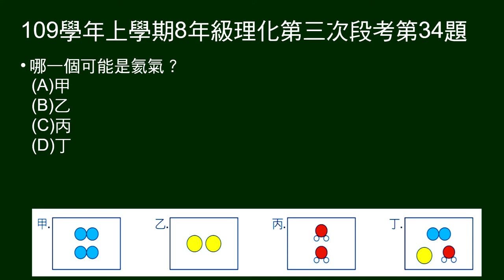109學年上8年級理化三段第34題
32～35題題組：
給四種物質的組成粒子示意圖。

第34題問：哪一個可能是氦氣？